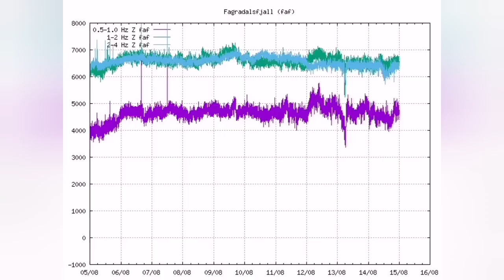Volcano Gone Mad Tonight In Iceland Meradalir Fagradalsfjall Geldingadalir Volcano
Some of the video thumbnail images sometimes are produced by recent advances in Artificial Intelligence. They are just pretty pictures that AI is producing when a text describes a volcanic event or geological phenomenon for them. They are by no means represent the reality and are used here only for their graphical merits.